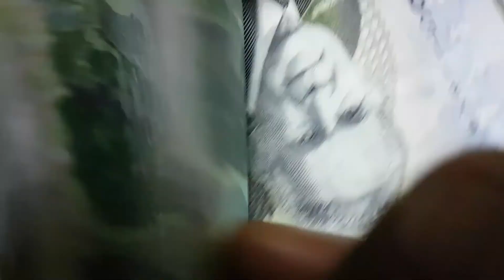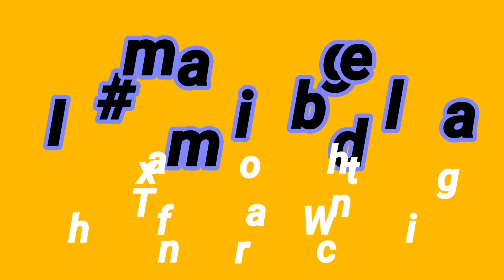Jamaica 2018🇯🇲vlog #26 my coconut water breakfast/family time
Loving jamaica spending a lot if time with family I'm in a happy space. So keep watching more to come.